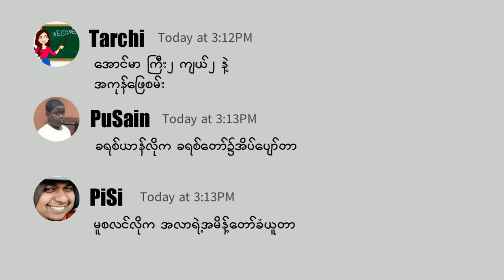ကျွန်တော် နှင့် Online class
❤ မိမိတို့ရဲ့ကဗျာလေးတွေကိုလည်း ပေးပို့နိုင်ပါတယ်။

🇲ovie clip edit by kinemaster

Poem channel